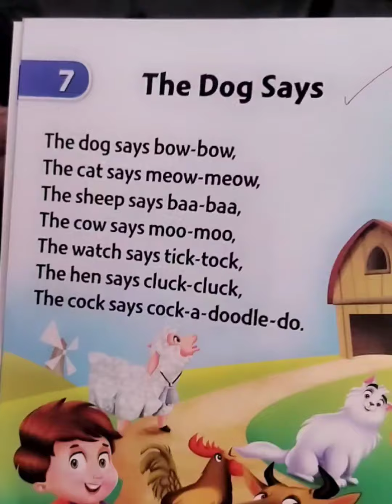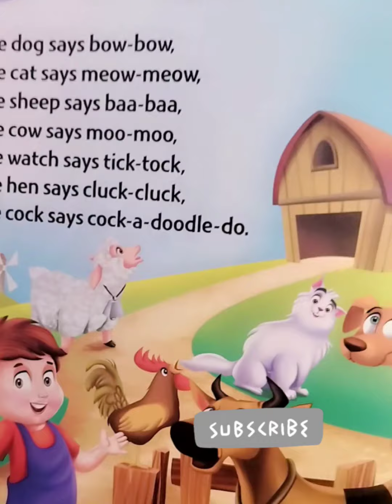the dog say bow nursery kids rhymes #rhymes for kids